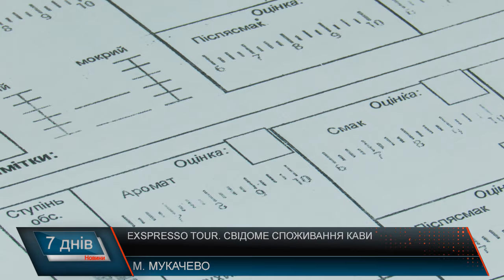Exspresso tour. Свідоме споживання кави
Тур кавовими точками міста з розповідями про історію напою на Закарпатті можуть відвідати мукачівці та гості міста. Expresso tour - це перша професійна екскурсія з дегустацією кави в Україні. Екскурсія бере свій початок з центральної частини міста. У ході екскурсії туристи дізнаються різні історичні відомості про кавовий напій. Як він то зникав, то з’являвся у рутині закарпатців. Пан Олександр вперше відвідує таку екскурсію. Чоловік просто обожнює каву, та не уявляє без неї жодного дня. Каже, під час екскурсії дізнався чимало цікавого. Наступною точкою у екскурсії є кав’ярня, де відбувається дегустація справжньої закарпатської кави, з родзинкою. Тур розробляли спираючись саме на закарпатський колорит. Так дізналися, що чимало краян п’ють каву з маслом і обов’язково з тістечком.  Далі група переміщується на Першу закарпатську мануфактуру кави. Там фахівці наочно показують, як кава зберігається, обсмажується, охолоджується. Після цього відбувається професійна дегустація кави під супроводом кавового технолога. Культура споживання кави на Закарпатті — не така, як у всій Україні. За статистикою продажів на Закарпатті 70% напоїв припадає на чорні напої, зокрема еспресо, каже фахівчиня. Американо на Закарпатті п’ють рідко. 30% — це білі кавові напої серед яких капучино та лате. Сучасний світ дуже важко уявити без кави, адже споживання даного напою вже стало світовою традицією незалежно від віку. Надалі проєкт планують розвивати та навчати закарпатців і гостей міста правильно вибирати та споживати каву.